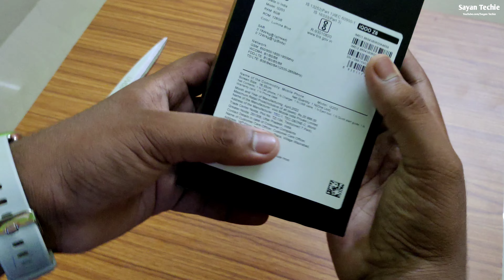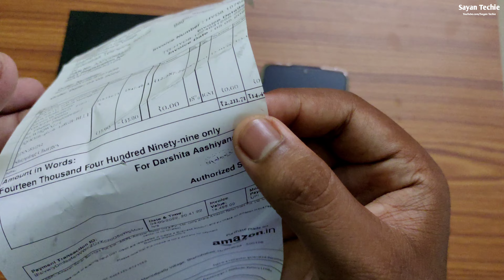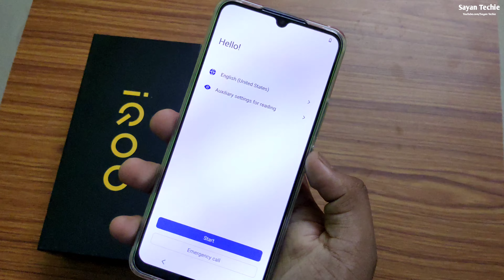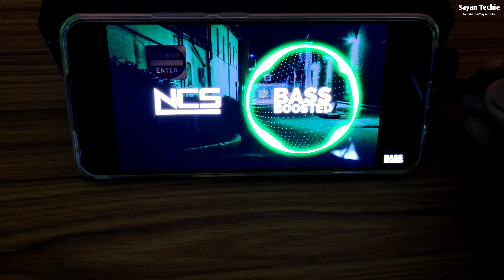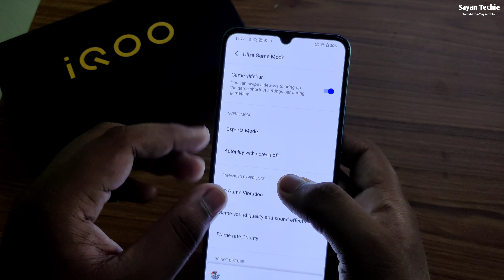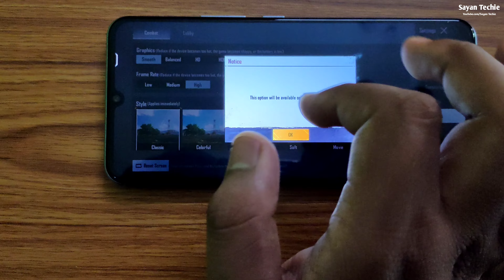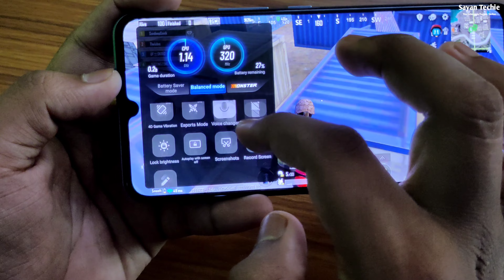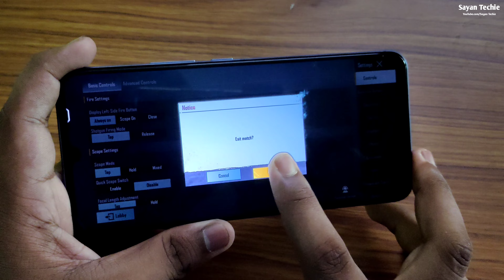IQOO Z6 44W Unboxing-First Sale Unit,50MP Camera,FHD+Amoled,5000 mah battery at 12k❤️🔥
Dosto ye hai iqoo z6 44w, yani ke iqoo z6 4g variant, and aaj isi smartphone ki baat karenge, waise ye iqoo z6 44w review nahi hai, but mera lagbhag 2 din ka experience kaisa raha and camera performance kaisi rahi wo bataunga aapko.

iQOO Z6 44W Features:

6.44” FHD+ AMOLED 60hz display
Snapdragon 680 SoC
UFS 2.2
50MP main + 2MP macro + 2MP depth
16MP Front camera
5000mAh battery with 44W Fast charging
Android 12/FuntouchOS 12

in this video:
iqoo z6 44w
iqoo z6 4g quick review
iqoo z6 44w unboxing